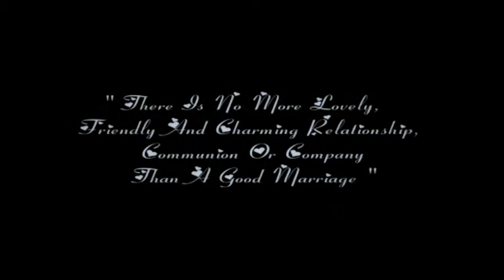Dilka & Madawa (ii)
Dilka & Madawa
Studio D
Cinematography : Pulasthi Rangana
Edit : Kasun Buddhika [KMaxx]